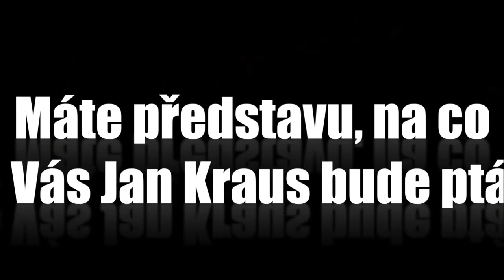Otázky - Ondřej Hrab - Show Jana Krause 6. 6. 2014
Karel Fiala, Jitka Hosprová, Ondřej Hrab.

Pozvání do tohoto dílu Show Jana Krause přijali herec a zpěvák, legendární Limonádový Joe Karel Fiala, historicky první česká sólová violistka Jitka Hosprová a ředitel @ArchaTheatre Ondřej Hrab.